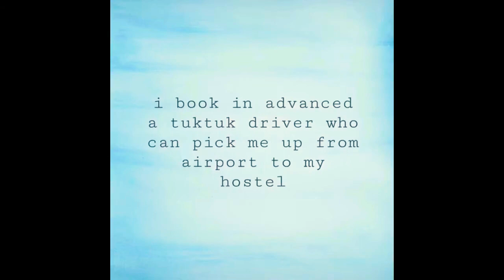Exploring Angkor Watt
Exploring one of the wanders of An ancient Religious complex of Angkor watt in Siem Reap, Cambodia "A City of Temples" that reveal itself through a vast labyrinth of carved of facades, galleries and stairways.